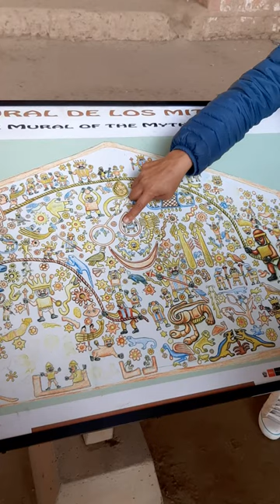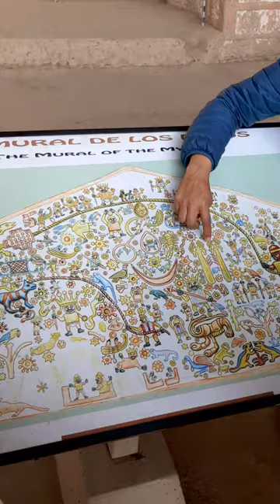Huaca de la Luna - El Mural de los Mitos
Publicación de andina.pe del 11/7/2014.

Descubren tumba y murales del primer estado Moche en la huaca de la Luna

Los arqueólogos Santiago Uceda y Ricardo Morales presentaron en la Huaca de La Luna los resultados de sus recientes investigaciones realizadas en el citado complejo arqueológico, ubicado en la provincia de Trujillo, región La Libertad.

En la presentación mostraron dos murales con personajes tomados de la mano y un nuevo “tema complejo”.

También presentaron el hallazgo en una tumba ubicada en el núcleo urbano con un cetro en forma piramidal, muy semejante al que tenía el Señor de Sipán, hecho de cobre, orejeras de oro, instrumentos de cobre, cuentas de piedra, tres mandíbulas de felinos con garras forradas de metal, 10 vasijas de cerámica y un camélido ofrendado junto a los pies.

En el frontis norte de la huaca de la Luna, el codirector del proyecto Huacas del Sol y de la Luna, Santiago Uceda, afirmó que se maneja la hipótesis de que los objetos hallados en la tumba pertenezcan a un representante del Estado Mochica en otros territorios, probablemente Virú, Santa o Nepeña.

“Creemos que este representante haya sido enviado al primer estado territorial Mochica en los Andes. Estos objetos como centro, orejeras, tocados felinos con ojos y garras le dan un estatus muy elevado, tal vez el más alto descubierto en huacas del Sol y de la Luna”, declaró Uceda, al tiempo que informó que se espera el arribo de expertos internacionales para continuar con los estudios.

La tumba se ubica en el núcleo urbano entre la huaca del Sol y la huaca de la Luna, se calcula su antigüedad en el año 600 antes de Cristo. El responsable del grupo investigador es el arqueólogo Enrique Zavaleta y sus estudiantes. Luego pasó a manos del laboratorio a cargo César Córdova, restaurador.

En el lado este de la plaza ceremonial de la huaca de la Luna se puso al descubierto dos murales: el primero, corresponde al último edificio de huaca de la Luna y representa dos personajes tomados de la mano y un panel dividido en cuatro secciones con personajes del panteón mochica, el cual se asemeja al “tema complejo” o “mural de los mitos”.

La conservación de este mural no se encuentra en óptimas condiciones, pero se puede observar en el panel central al Dios de las Montañas, mientras que en el panel inferior, se observa una escena conformada por una forma escalonada, animales sagrados y diversos personajes del discurso litúrgico Moche.

El segundo mural, en tanto, fue identificado a partir de la limpieza de un pozo de huaqueo, correspondiente a un muro asociado al penúltimo edificio de huaca de la Luna. Se trata de paneles pintados en dos secciones: una de color blanco y la otra con diseños de olas con escalonados y triángulos con la “manta raya”.

Este nuevo hallazgo resulta importante, pues –según se explicó- permite comprender cómo funcionaban los rituales al interior de la plaza principal. En el caso de esta arquitectura, habría funcionado como un espacio controlador para poder acceder a la rampa principal del templo; la misma que conduce al altar mayor en la que se realizaba la ceremonia de la presentación de la copa conteniendo la sangre del guerrero sacrificado.